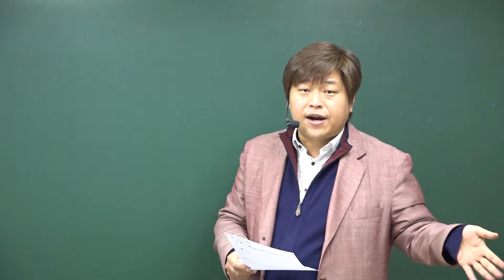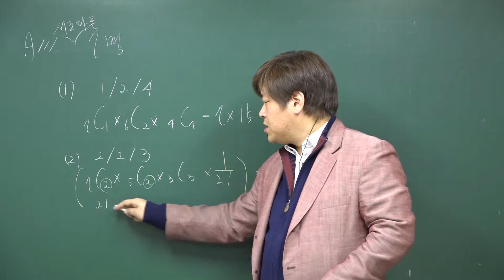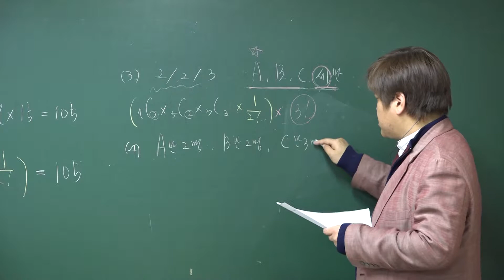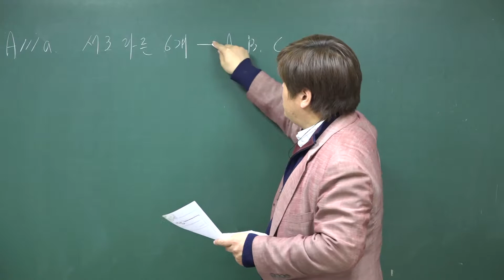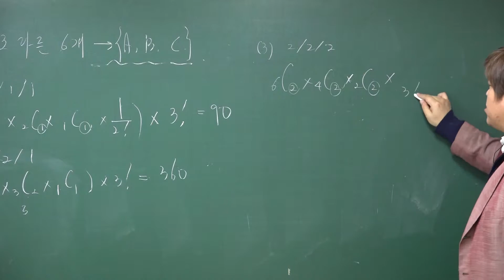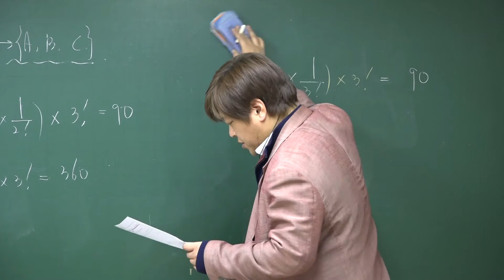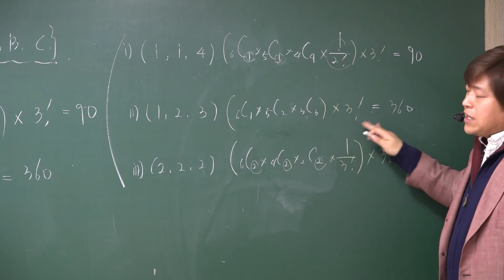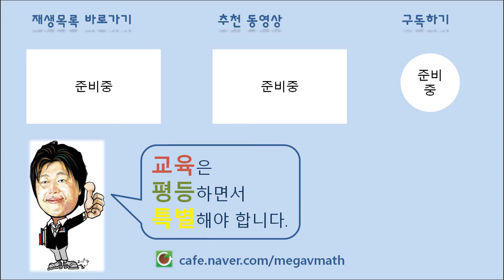A111~a 조합 - 분할과 분배 문제풀이